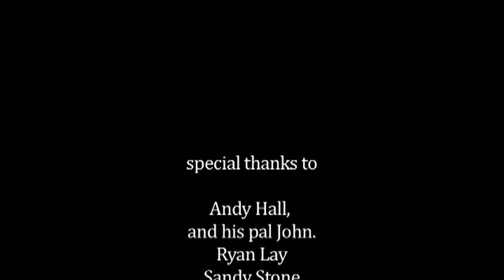Prevarication at Ponderosa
A3F 48 Hour Film Challenge 2010
-1st Place Drama
-Brock H. Brown Best Script Award
-Best Use of Line
-Outstanding Performances: Nick Montgomery & Alex Gerber

Guidelines:
Theme: A White Lie
Prop: Mirror
Line of Dialogue: "What just happened?"